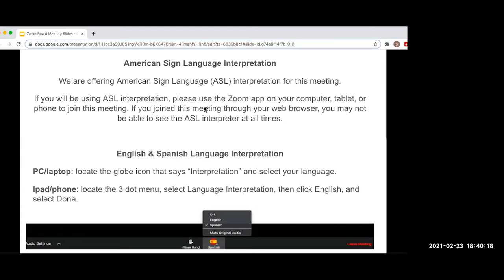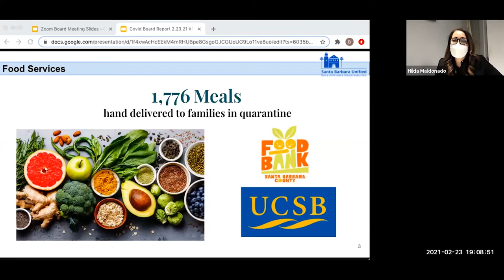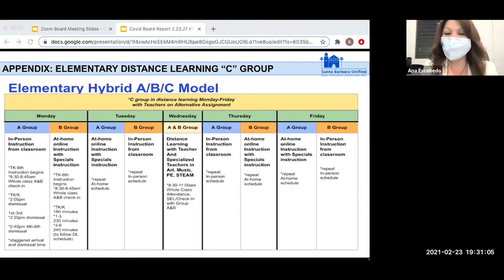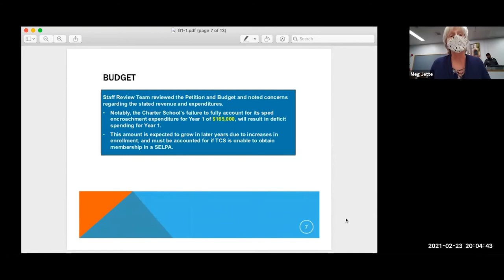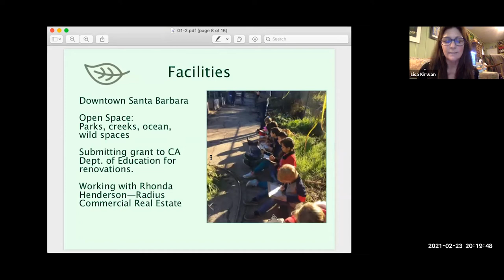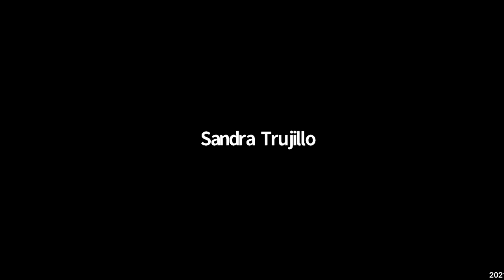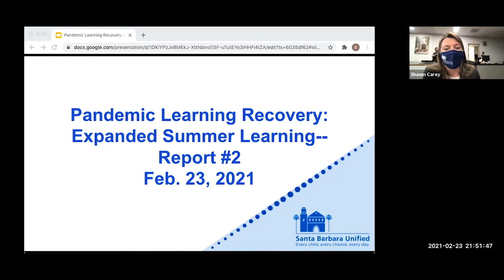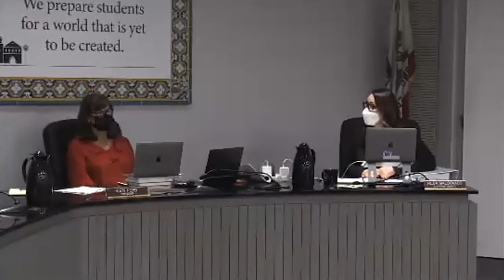February 23, 2021 Board of Education Meeting, Santa Barbara Unified School District